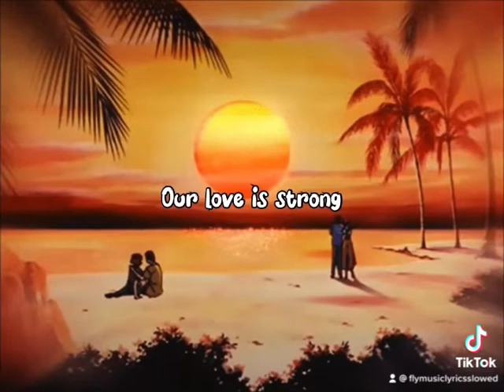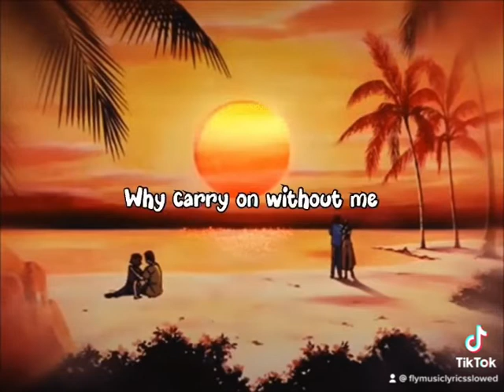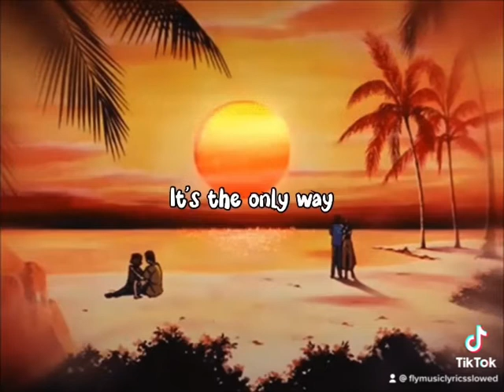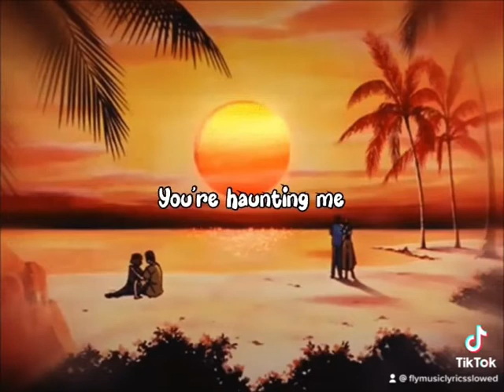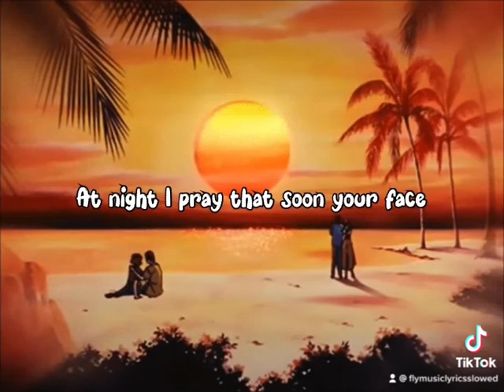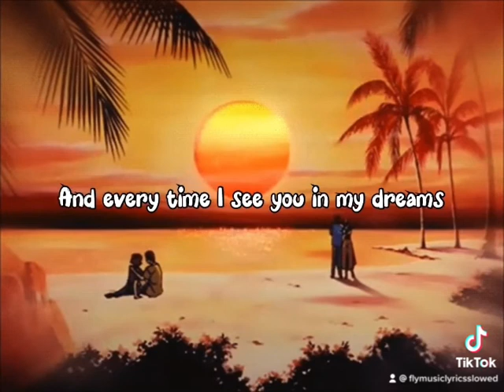TIKTOK (SLOWED/LYRICS) BRITNEY SPEARS “Everytime”